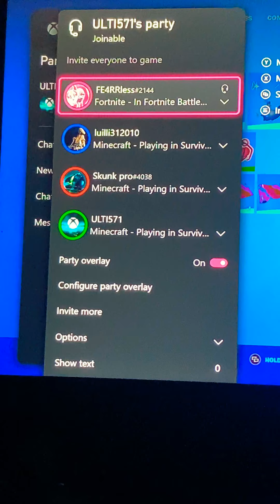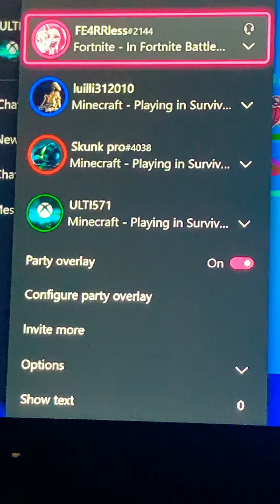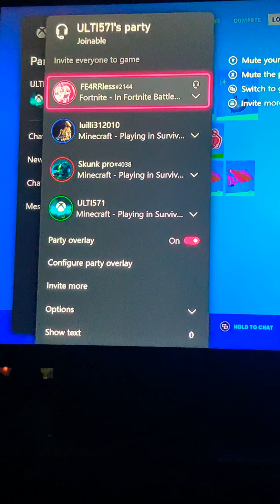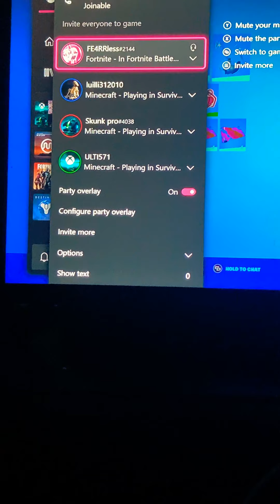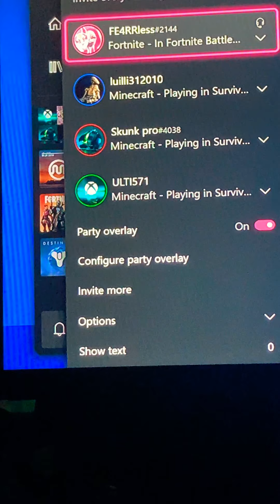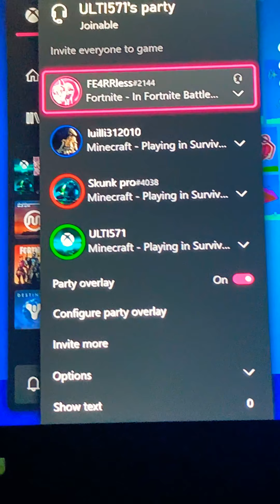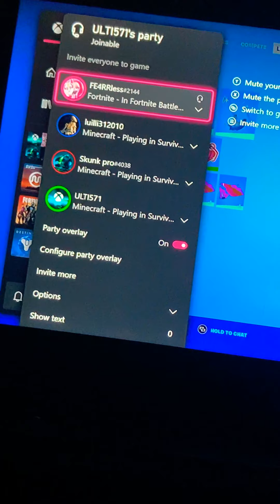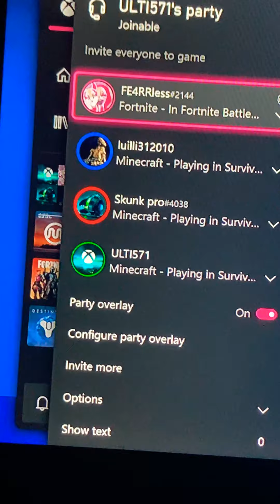Episode one of playing with the boys 😜😜